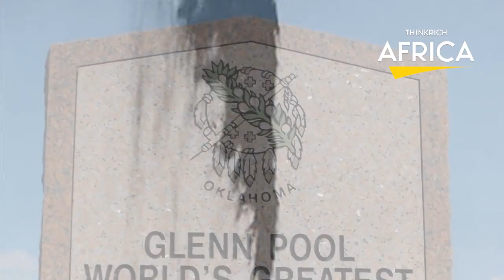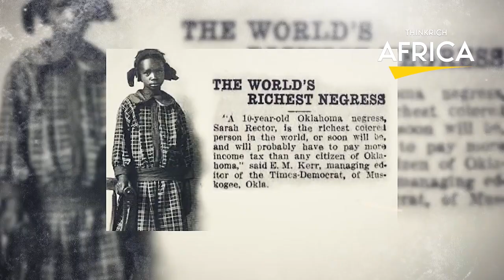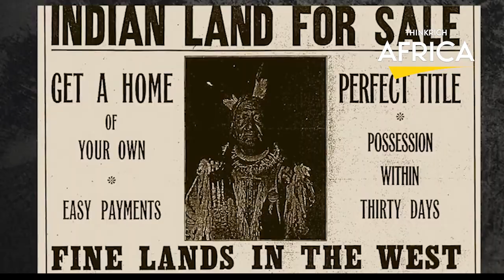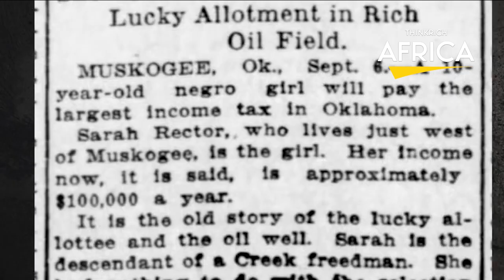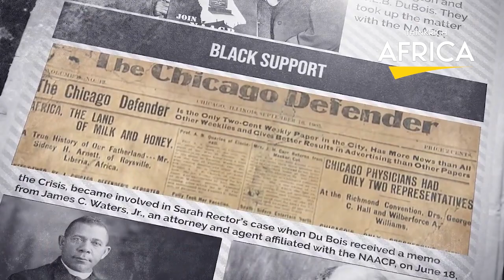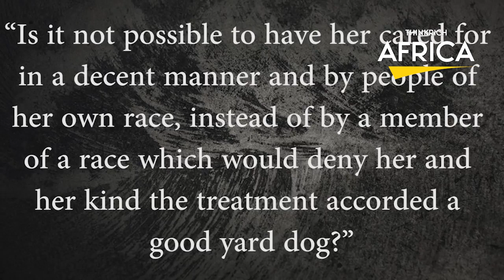The History Of The Richest Black Girl In America 1913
This is the history of the richest black girl in America in 1913. This video is about the daughter of a wealthy plantation owner in Mississippi. This girl's name was Ella Baker.
Sarah Rector, known as the "Richest Black Girl in America" in 19 13, was a young African American woman who made headlines for her vast wealth at a time when black Americans faced significant economic and social barriers. Born in Indian Territory, or present-day Oklahoma in 19 02, Rector inherited a substantial amount of land and oil resources from her family, which made her one of the wealthiest individuals in the country, regardless of race. Despite her wealth, Rector faced discrimination and racism throughout her life, but she remained determined to use her resources to improve the lives of her community. In this video, we’ll explore the fascinating and inspiring story of Sarah Rector, who, despite the odds against her, became one of the most successful and influential black Americans of her time.

Welcome to THINKRICH AFRICA the community which brings to you entrepreneurial, business, and personal development content to inform, motivate and inspire you! If you aren’t subscribed to our community you’re missing out!Watch Our Other Videos HereAFRICAN DEVELOPMENT PLAYLIST CITIES TO INVEST IN SERIES BUSINESS SERIES presentation contains images that were used under the Creative Commons License and Fair use policy.For copyright matters relating to this video or channel, please contact us directly, and we'll remove any video on request